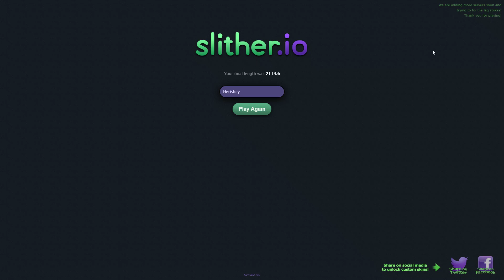Slither.io - First Play! | New Agar?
In this video I give Slither.IO a shot, it's a new game made by the same people who made Agar.io  which seems to be a mix of Snake, Agar and Curve Fever.